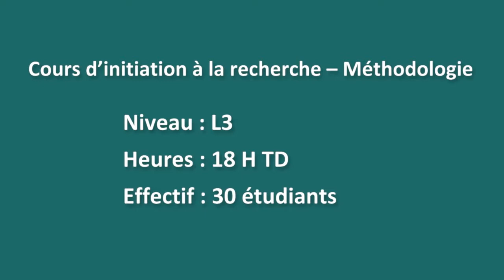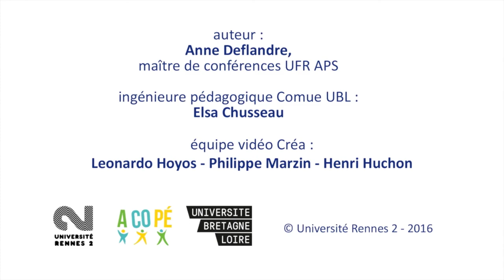3.3- Un cours centré sur l'apprentissage des étudiants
Thème 3- Construire des activités d'enseignement /apprentissage. Vidéo 3
Mooc "Se former pour enseigner dans le supérieur" - pilotage DGESIP
Diffusé sur la plateforme FUN en Novembre 2018